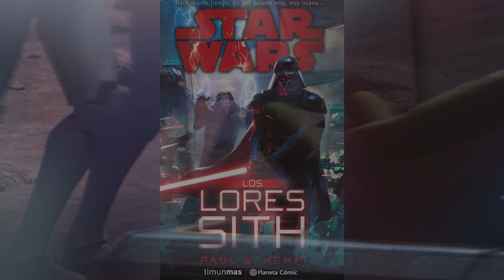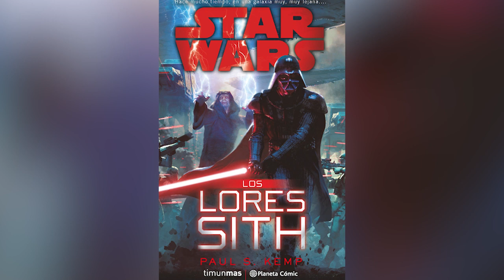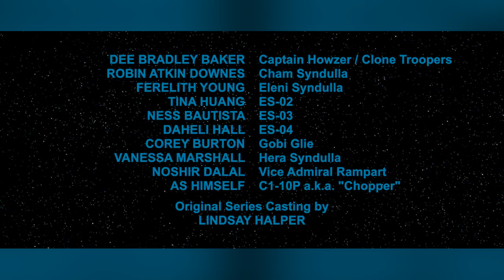26 Cosas Que No Viste del Capítulo 12 de Bad Batch “Rescate en Ryloth” Easter Eggs y Curiosidades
Descubre 26 Cosas que Quizás NO Viste del Capítulo 12 de la serie del Bad Batch “Rescate en Ryloth” esto a manera de Curiosidades, Easter Eggs y Referencias del episodio 12 de esta serie de Star Wars hacia con otras partes de la saga como películas, series o novelas como Clone Wars, Lores del Sith, Star Wars Rebels, La Venganza de los Sith o Star Wars Squadrons. Algo donde hablamos de todo lo que nos dejó el episodio 12 de esta serie de animada de Star Wars creada por Dave Filoni para la plataforma de Disney Plus que en su capítulo once vemos como la fuerza clon 99 con: Hunter, Echo, Wrecker, Tech y Omega se cruzan con la resistencia de Ryloth para rescatar a la familia Syndulla esto por medio de la intervención de Hera Syndulla y Chopper cuando vieron que Cham Syndulla, Eleni y Gobi Glie quedaron apresados tras el falso atentado contra el Senador Orn Free Taa algo que muestra los verdaderos oscuros deseos del Almirante Rampart, para provocar una persecución de Crosshair por el Bad Batch y una gran redención del Capitán clon Howzer para ayudar a los Syndulla y al Bad Batch, en una trama que se conecta mucho con Clone Wars y Rebels.

32 Cosas Que No Viste del Capítulo 10 de Bad Batch “Intereses Comunes” – Easter Eggs y Curiosidades

¿Cuál fue tu curiosidad favorita del capítulo 12 del Bad Batch? Aquí un video que seguro te interesará:  Bad Batch Capítulo 12 TODO Explicado “Rescate en Ryloth”
y también en los comentarios con sus preguntas para el video del próximo DOMINGO usando el PreguntaDelDia ! Aquí nuestro botón de miembros para apoyar este canal
Una historia donde hablamos de 26Cosas que Quizás NO Viste del Capítulo 11 de la serie del Bad Batch “Rescate en Ryloth” esto a manera de Curiosidades, Easter Eggs y Referencias del episodio 12 de esta serie. Uno que nos lleva con la fuerza Clon 99 con: Hunter, Echo, Wrecker, Tech y Omega se cruzan con la resistencia de Ryloth para rescatar a la familia Syndulla esto por medio de la intervención de Hera Syndulla y Chopper cuando vieron que Cham Syndulla, Eleni y Gobi Glie quedaron apresados tras el falso atentado contra el Senador Orn Free Taa algo que muestra los verdaderos oscuros deseos del Almirante Rampart, para provocar una persecución de Crosshair por el Bad Batch y una gran redención del Capitán clon Howzer para ayudar a los Syndulla y al Bad Batch, en una trama que se conecta mucho con Clone Wars y Rebels.